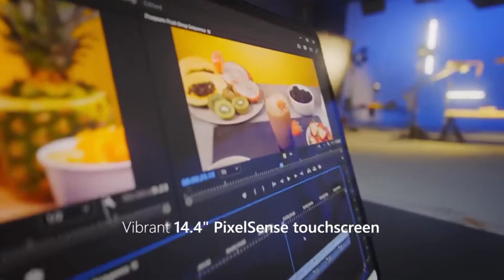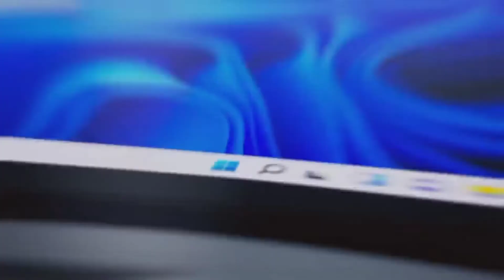Surface Laptop // TRAILER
TECHNICAL FEATURES:
Surface Laptop Studio

- Core i5, 16 GB & SSD 256GB, 19 – 1600$

- Core i7 GeForce RTX 3050 Ti 4GB, 32GB & SSD  2TB, 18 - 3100$